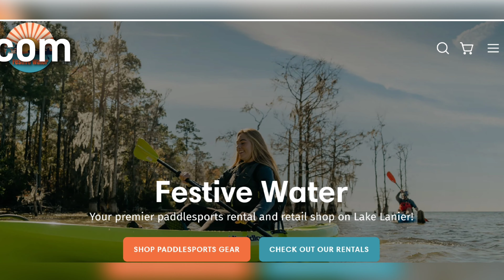Rules for Beginners Ep.02 || with Corran Addison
I had the pleasure of talking with Corran Addison about boats and beginners. Getting inside the mind of a former Olympian and renowned designer. Design principles he pioneered in the 80's are still in use today.
From winning World Freestyle Kayaking Championships to designing kayaks, SUPs (stand-up paddleboards), and even surf boards, the man has it in his DNA.
I learned many things about the features of kayaks and what they actually do, like edges. What do you think edges do on a kayak?